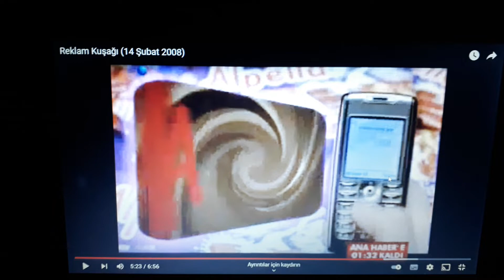Alpella Çikolatadan Genç Olmanın Ödülleri Reklamı 2008